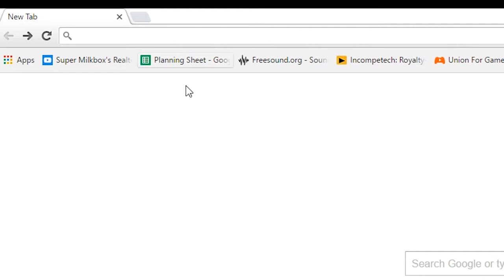500 Words or Less! - The Technomancer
I actually traded this in after this to buy stuff on steam. Got a cool £25 for it. SWEET!

Social Media!